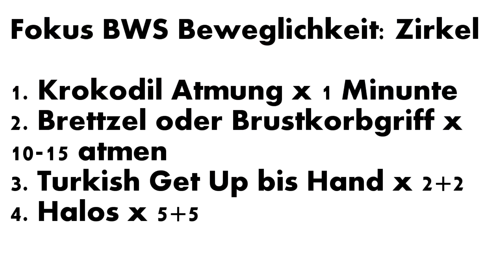Beweglichkeit in der Brustwirbelsäule verbessern mit Mobilisation und Kettlebell Training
Beweglichkeit verbessern: Einheit der Woche in der Kraft- und Bewegungsakademie Erfurt

Ziel: Mobilisation Brustwirbelsäule

1. Krokodil Atmung x 1 Minute
2. Brettzel oder Brustkorbgriff x 10-15 Atemzüge
3. Turkish Get Up bis auf die Hand x 2+2
4. Kettlebell Halos x 5+5

Wie du mit motivierenden Trainingseinheiten einen einseitigen Alltag ausgleichst, deine Leistungsfähigkeit erhöhst und genau weißt, wie du Fehler vermeidest.

Profitiere von einfachen Traningsprinzipien und werde zum widerstandsfähigen Alltagsathleten.

Für Männer, die mehr vom Leben wollen. Es ist Zeit dein volles Potenzial als Mann zu entfalten. Fokus auf körperlicher Leistungsfähigkeit.

Für Männer, die mehr wollen und als Schöpfer ihres Lebens voll in die Umsetzung zu gehen. Fokus auf persönlicher Weiterentwicklung.

Alles rund ums Kettlebell Training. Auf Kettlebell Big Six ist die ultimative Quelle fürs Training mit der Kettlebell.

✘ Schaust du die Videos von Vereinfache dein Training? Haben sie einen Mehrwert für dich und du willst gerne etwas zurückgeben? Danke.

★ PFLICHTLEKTÜRE / TRAININGSBÜCHER / KETTLEBELLS ★

✔ Kettlebell Training von Pavel Tsatsouline

✔ Simple and Sinister von Pavel Tsatsouline

✔ Master the Kettlebell von Max Shank

✔ Ultimate Athleticism von Max Shank

✔ Intervention von Dan John

✔ Hardstyle Kettlebell Challenge von Dan John

✔ Convict Conditioning 1 (deutsch) von Paul Wade

✔ Convict Conditioning 2 (deutsch) von Paul Wade

✔ Pressing Reset Original Strength von Tim Anderson